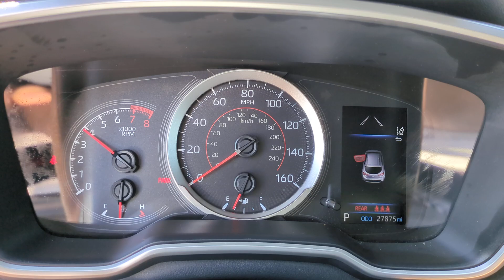2022 Toyota Corolla_Hatchback SE Nightshade Edition CA Orange County, Garden Grove, Westminster...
Pre-Owned 2022 Toyota Corolla_Hatchback SE Nightshade Edition available at Toyota Place located in 9670 Trask Ave, Garden Grove, CA, 92844. Servicing the Orange County, Garden Grove, Westminster, Santa Ana, Anaheim area.